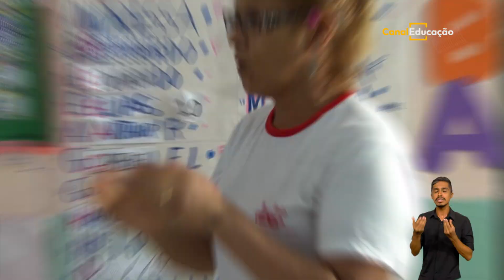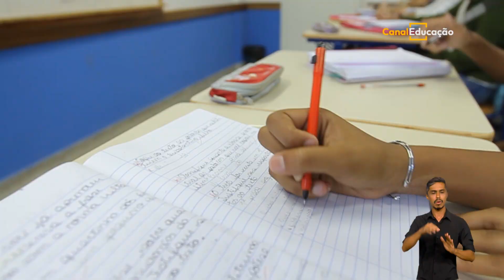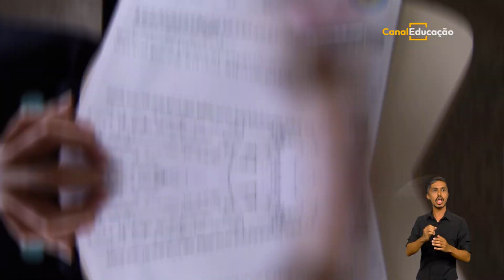POLÍTICAS PÚBLICAS | RUMOS DA EDUCAÇÃO #1